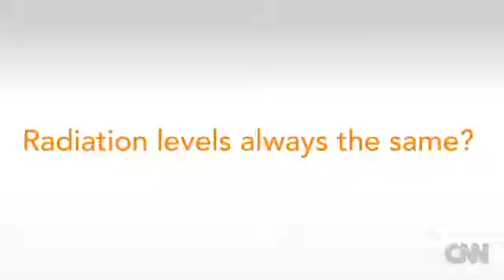SpeakSafe & CNN Explains Cell phones and radiation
SpeakSafe is about educating mobile phones users of the dangers associated with using a mobile phone without the proper safety precautions. We all use mobiles but they need to be used properly such that we minimise our radio frequency radiation exposure at the head.